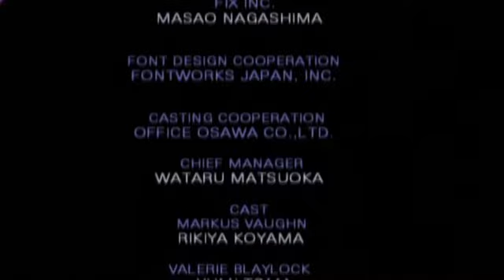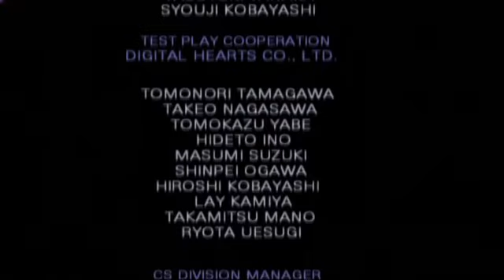Trauma Center: NEW BLOOD Speedrun 1h40m31s part 11 of 11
This is a speedrun of Traume Center: NEW BLOOD. This is part 11 of 11.

difficulty: normal
player: szsk
time: 1:40:31
date: 07/03/08